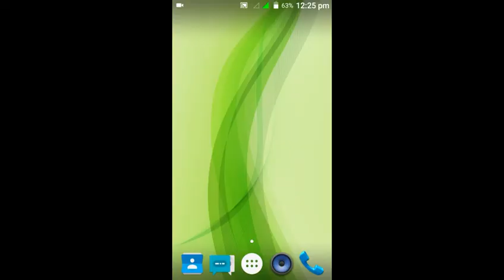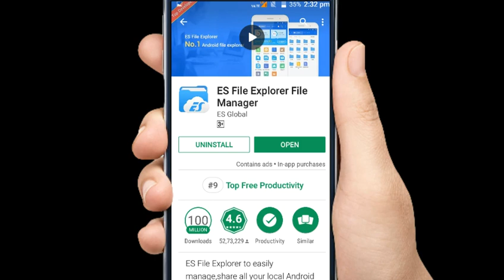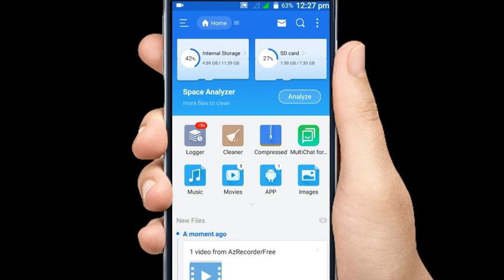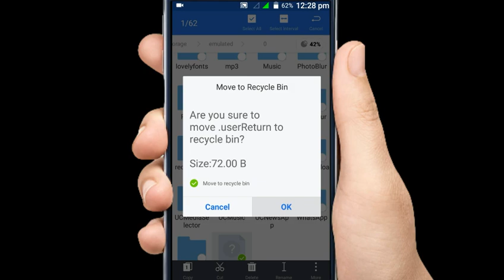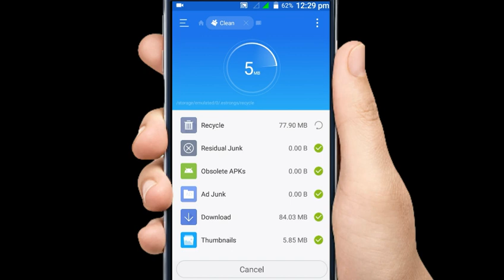How to Increase internal Storage in Lyf Phones📲 | by Technical Teach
नमस्कार दोस्तों ! इस विडियो में आपको यह बताउगा की आप अपने lyf फ़ोन की इंटरनल स्टोरेज कैसे बढ़ा सकते है तो आप इस विडियो को शुरू से लेकर अंत तक देखियेगा और इस विडियो को लाइक और शेयर जरुर करे, मुझे उम्मीद है की यह विडियो आपको जरुर पसंद आयेगी|🙏🔥

🔴How to Change White theme to Best Wallpaper theme in LYF Android Phones By Technical Teach

🔴How to Make New 2D Intro like MGS Tech (Hindi) By Technical

🔴How to Convert Photo Size (हिंदी) | किसी भी फोटो की साइज कैसे कम करे | By Technical Teach

🔴Buy Redmi 5A | बिना फ़्लैश सेल से | एक ऐसी वेबसाइट जहाँ से आप बिना टेंसन के यह फोन खरीद सकते है |

🔴 Jio 2018 Offer Launch | जिओ का नया धमाका जिओ के प्लान हो गए पहले जितने सस्ते

🔴बस 1 मिनट में कमाओ 1 रु० खूब पैसे कमाओ इस ब्राउज़र से | by Technical Teach

🔴लो आ गया है 2018 का सबसे Best Launcher | Install करना मत भूले By Technical Teach

🔴 How to running text and images in youtube video ? अपने विडियो में चलते हुए text और images कैसे लगाये

                                                 ! ध न्यवाद !